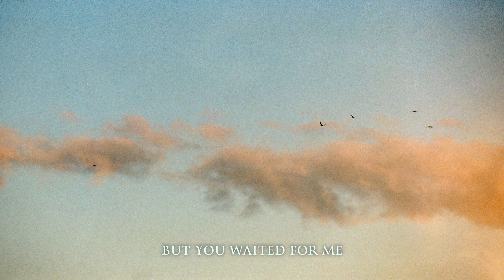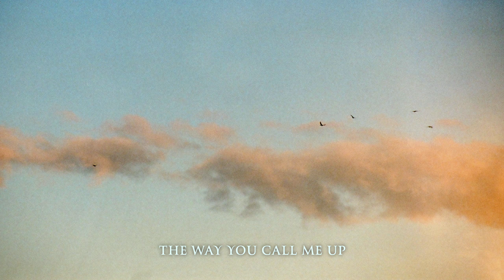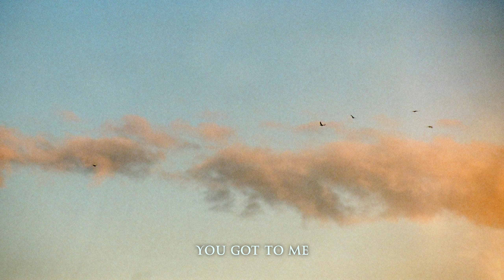Approaching Jupiter - You Saved Me (Lyric Video)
Lyrics:
I left this town trying to find
Who I'm destined to be
And you waited for me
You waited for me

I ran so far I lost sight of
Who I used to be
But you waited for me

Now I'll fight until forever
Just to make it up to you
And I'll take back the missing time
And give it all to you

You make it look so easy
When you're saving my life
The way you talk me through the war
Each and every night
You got to me

You make it so much better
When I'm losing the fight
The way you call me up to tell me

Trying to come home
And you found it for me
Oh you found it for me

Now I'll fight for you forever
So you know I'm just for you
I'll tell you all the words I saved
I saved them all for you

You got to me, oh